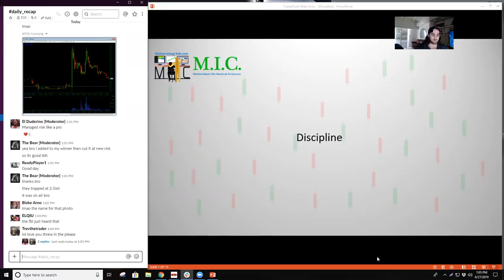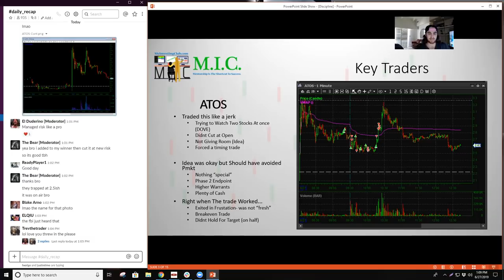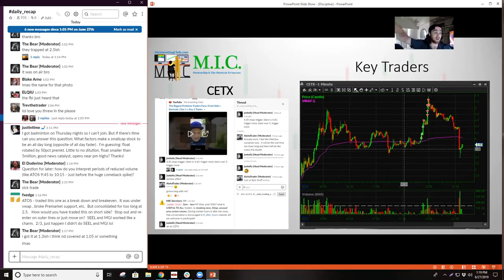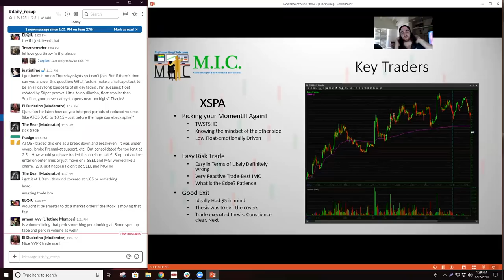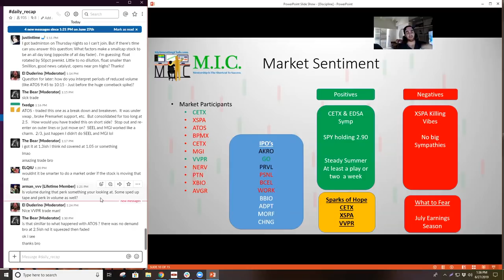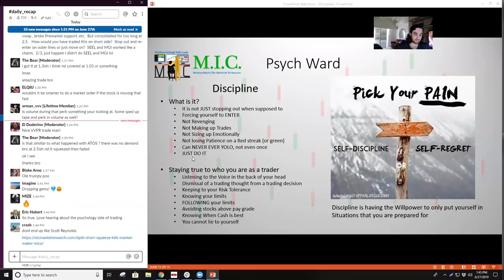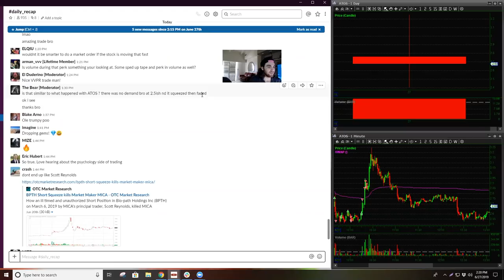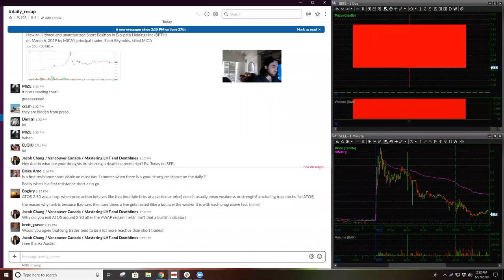What Is DISCIPLINE | MIC Strategy Webinar | Ep. 7 [PREVIEW]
MyInvestingClub.com/Tax

1. Being a part of a very exclusive trading community
2. Access to endless amounts of decades of knowledge
3. Making MONEY!